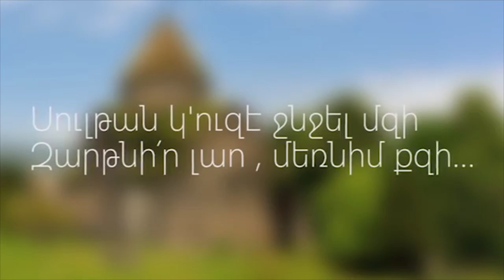Լրահոս 2019-01-18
1.Այսօր մեկնարկեց Արեւմտեան Հայաստանի խորհրդարանի երկրորդ գումարման անդրանիկ նիստը
2.Զoհրապ Մնացականեանը հանդիպեր է ՅՈՒՆԵՍԿՕ-ի գլխաւոր տնօրէնին հետ
3.Հայաստանի Հանրապետութեան մէջ Իրանի դեսպանութեան ռազմական կցորդը վերահաստատած է Իրանի դիրքորոշումն Արցախեան հիմնախնդիրին շուրջ
4.Ֆրանսան կը պահէ իր զօրքերը Սուրիոյ մէջ ․ Մակրոն
5.Ռոտերդամի միջազգային կինոփառատօնի առանցքային ծրագիրներէն մէկը պիտի նուիրուի Սերգէյ Փարաջանովին
6.Ճորոխ գետ